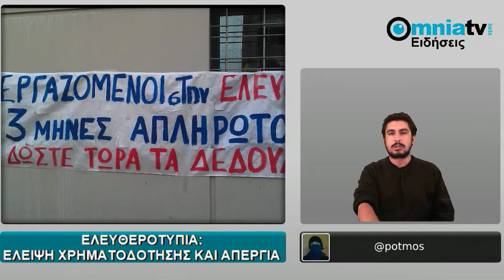Δελτίο Ειδήσεων 2/11/2011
Οι βραδινές ειδήσεις του OmniaTV της Τετάρτης, 2 Νοεμβρίου 2011